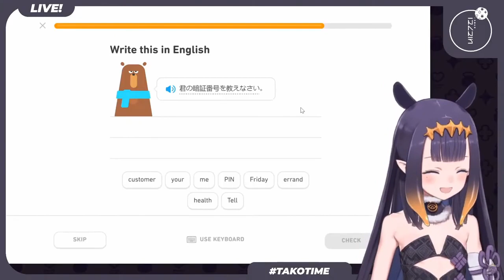My Favorite Ninomae Ina'nis Laughs!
Clips used -

Bottom Left Ina's laugh is the CUTEST thing you'll hear all Day | Bonk her to Horni Jail【HololiveEN】